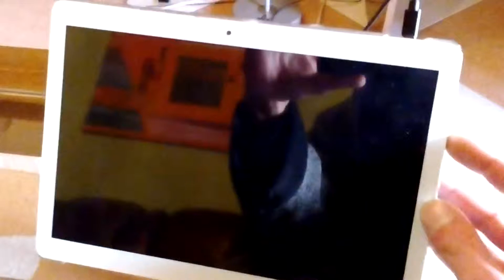Teclast A10S Tablet PC From Gearbest Review Price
Teclast A10S  Price - Buy Online - Compare Prices :

 Teclast A10S Tablet PC - WHITE 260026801
10.1 inch Android 7.0 MTK 8163

 Teclast A10S MTK8163 V/B Quad Core 1.3GHz 2GB RAM 32GB 10.1 Inch Android 7.0 OS Tablet PC

Teclast A10S MTK 8163 Quad Core 1.3GHz 2GB RAM 32GB eMMC Android 7.0 10.1 inch 1920*1200 Dual Cameras Dual WiFi GPS Tablet PC

Teclast A10S Tablet PC MT8163 Quad Core 10.1" IPS Screen 1920*1200 2GB DDR3L 32GB eMMC Android 7.0 - White+Silver

Teclast A10S Tablet PC Specification :
Equipped with a 10.1 inch 10-point IPS touch display, brings your photos and videos to life. Android 7.0 OS ensures you more wonderful user experience. Powered by MTK 8163 Quad-core 1.3GHz processor, offers you smooth operation and stable multitasking experience. Rear-facing + front dual camera for capturing memorable moments and high quality pictures in daily life.
Teclast A10S Features :
●CPU: MTK 8163 Quad Core 1.3GHz
●10.1 inch 10-point Capacitive Screen with 1920 x 1200 Resolution
Natural finger-touch screen makes the most of Windows 10. The 1920 x 1200 resolution boasts impressive color and clarity and IPS technology provides wide viewing angles.
2.0MP front camera and 5.0MP rear camera let you capture memorable moments or chat with friends.